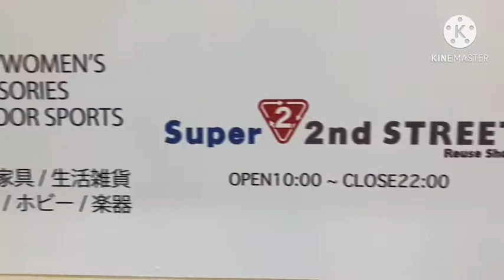SUPER 2nd STREET REUSE SHOP || SECOND HAND STUFFED | WINDOW SHOPPING ONLY !! OSHITAMA KASHIWA !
Feel attractive because there are many items ..And the Numbers of products are the best.
There are various kinds of goods , at ang gaganda ng mga items ,madyo May kamahalan likes luxury bags ,phones ,etc. pero meron din na mang kayang kaya sa bulsa hahhah, but I’m sure di  magsisisi ang mga mamimili kasi maganda ang quality ng items.Di Lang nalibot namin lahat 😂😂✌️